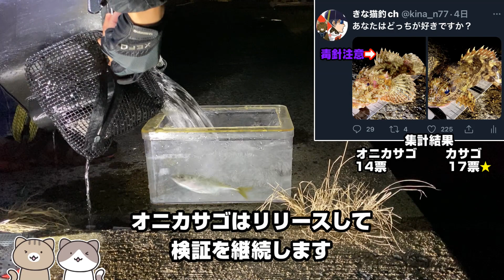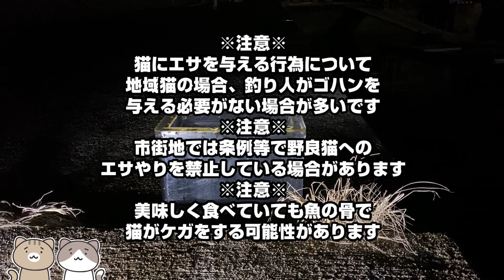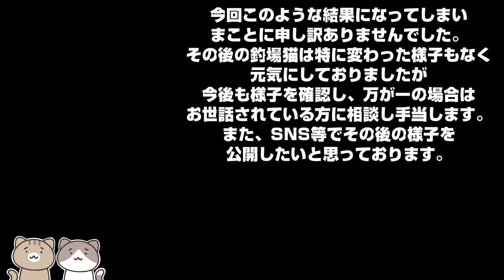脅威のプロどろぼう猫！アジングしてる横で猫ホイホイ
釣場猫ホイホイseason3
映え水槽の魚に襲いかかるプロすぎる猫
撮影2022年1月上旬

↓LINEスタンプできました！↓
きなこ&だいず

渦中の釣り事情について
　国や県独自の緊急事態宣言、まん延防止等重点措置、移動自粛要請の対象地域が設定されている昨今、それとは別に仕事や家庭の事情及び知人等との関係で釣りを自粛されている方々。また、釣りが仕事、感染リクスのないように配慮して釣りをされている方々。みなさんが難しい状況下でストレスを感じているとお察し致します。
　状況は日々変化し、立場や考え方は個々に違います。他者に強要せず、また縛られることもないように願っております。
　安全にルールとマナーを守って可能な範囲で釣りを楽しまれて下さい。

きなこ（2008年生まれ・メス・キジトラシロ）
性格：お嬢、ツンデレ、運動おんち、臆病

だいず（2011年生まれ・オス・キジトラ）
性格：すなお、元気、甘え上手、おやつおやつおやつ

BGM等
DOVA-SYNDROME 様

きなこ&だいずのキャラ絵
くのこ 様のTwitter

アイコン絵(きなこ&だいず)
はりこ長官  様のTwitter

アイコン絵(きな)
maoka 様のTwitter